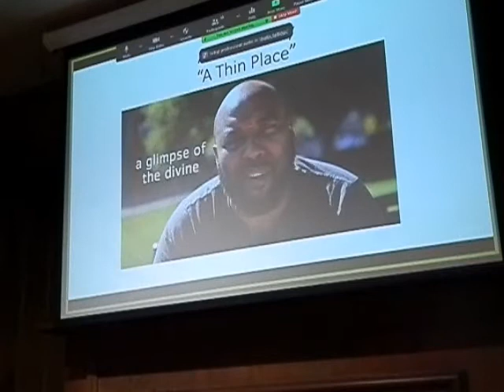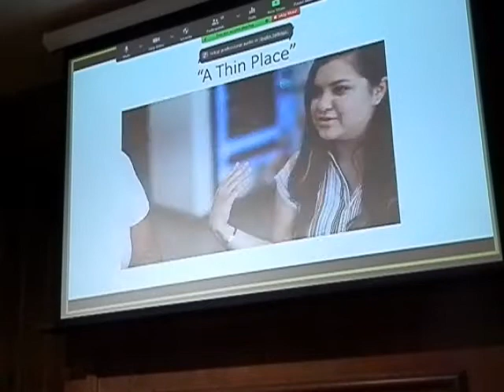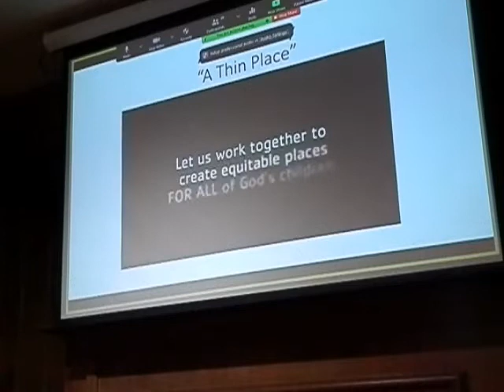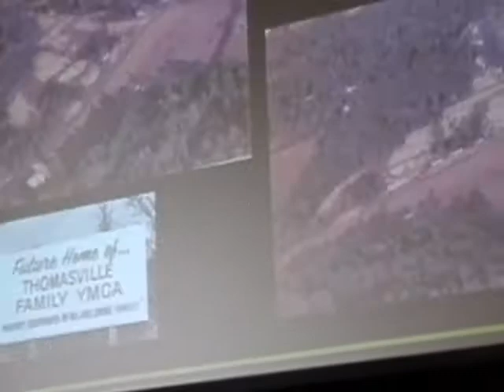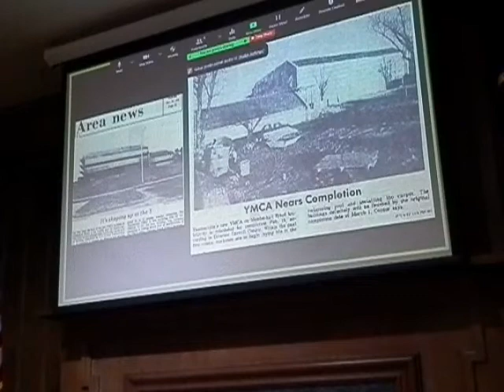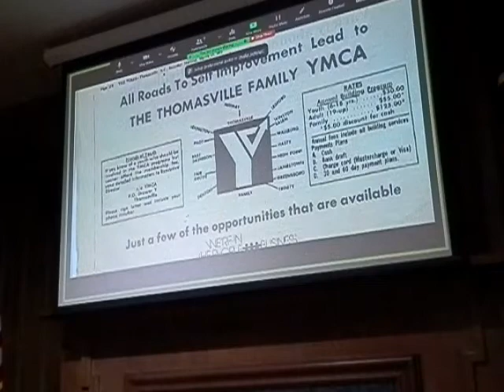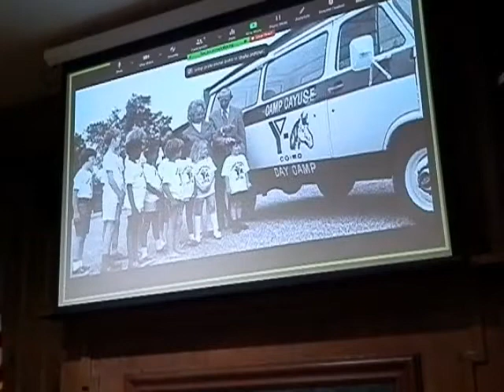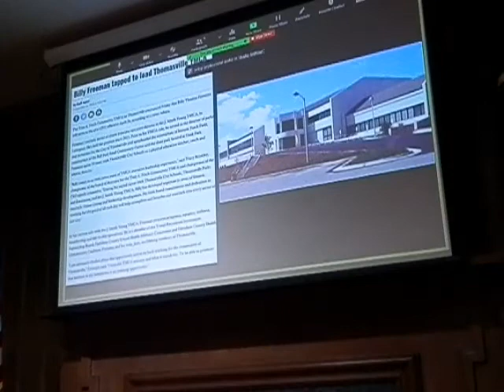R7690-6084 May 26 21 Billy Freeman